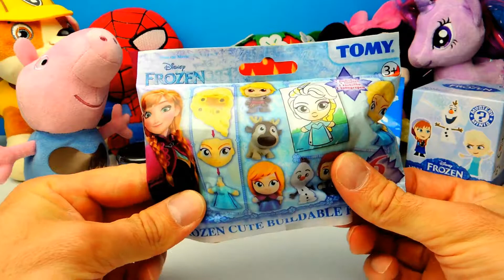Blind Bags und Mashems öffnen von Disney Frozen Batman Peppa Wutz Paw Patrol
Blind Bags und Mashems öffnen von Disney Frozen Batman Peppa Wutz Paw Patrol für kinder auf deutsch